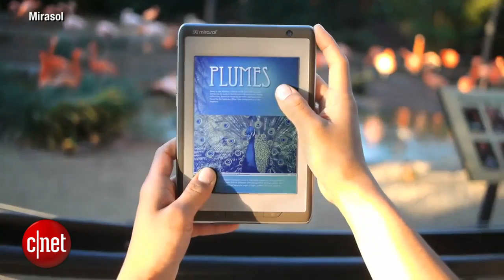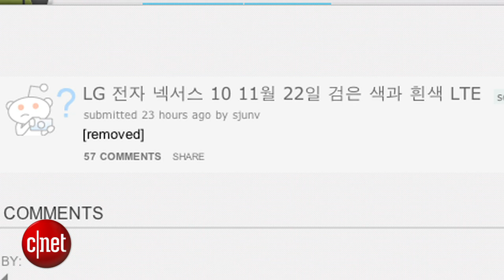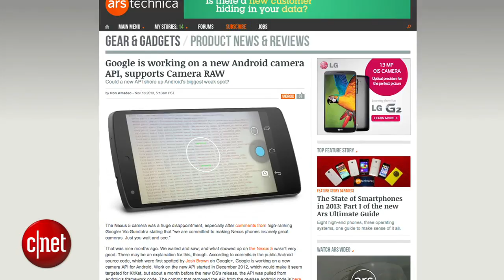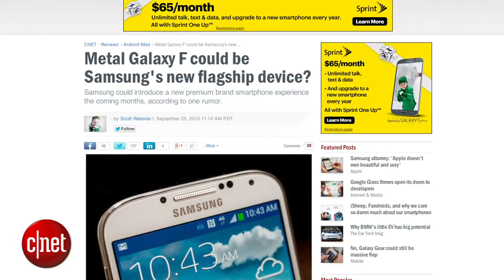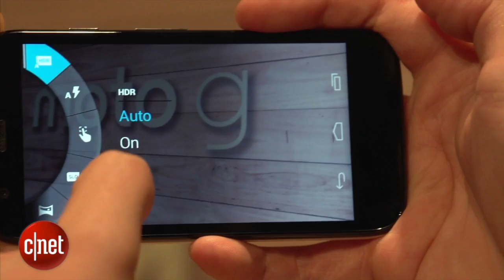Googlicious - A smartwatch that will last for days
The Toq looks to get battery life right with a smartwatch, the new Nexus 10 is rumored for a release this month and Samsung gets even more flexible.